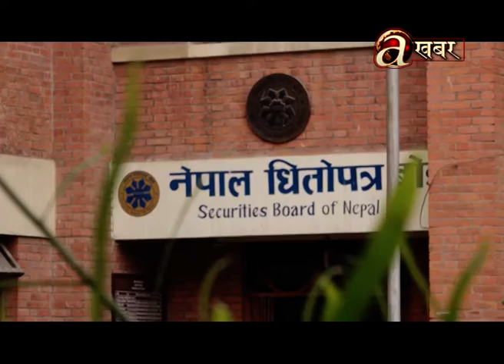शेयर बजार सुधारको लागि लगानीकर्ताका माग अनुसार नै काम भैरहेको